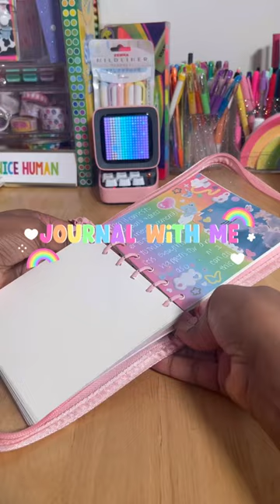A7 Binder Journal With Me - Affirmation Spread ☀️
🍰Grab your 6 ring binder and journal with me 🥰 To see more journal with me shorts videos, use this

❤️🧡💛💚💙💜 LINKS ❤️🧡💛💚💙💜

Hey Kiittens! I hope you guys enjoyed seeing how I completed this colorful and positive affirmation spread in my a7 wide ring binder! I decided to bring out my canon ivy smartphone printer to help me with this journal spread and it helped so much! I wanted to do a simpler spread that still inspired me so I decided to focus on a positive affirmation for this look. Of course I had to make it colorful lol I think everything ended up looking so well together and it didn't take long at all! Definitely try using affirmations or a quick phrase for a journal spread idea if you haven't yet!

Btw, if you make journal spreads too, share them with me here or on instagram @katerakiitten! & Let me know in the comments below different ways you like to decorate your ring binder/6 ring binder journal spreads & if you have anymore journaling videos you'd like to see from me comment those below as well!